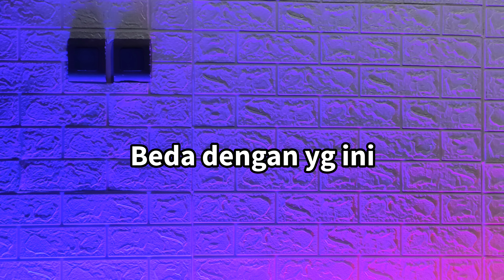SKILL KEDUT YG PALING BAGUS# CARA TERIMA SERVE LONG SLICE DRIVE SLICE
biar dapat Racket guys

syarat Gampang
share video eben di sosmed sebanyak2nya
ss(screenshot ke DM ebenalbertino)
dan komen juga di yt Eben

@Eben Albertinos

follow IG Ebenhaezeralbertino

yg share Paling banyak berhak dapat Racket

bantu channel ini guys biar semakin semangat buat konten dan bisa berbagi amin
semangat salam badminton
Tanggerang selatan BSD

yg mau beli racket bekas Review
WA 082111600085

info Sparing gassss